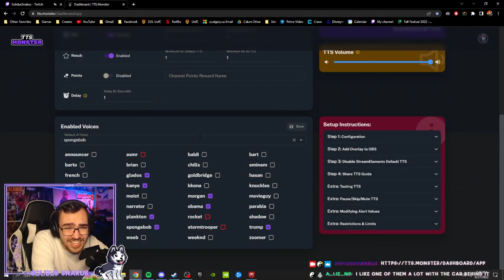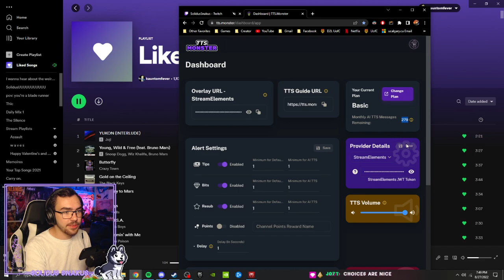Spiderman has questionable morals (Spiderman Pt 7)